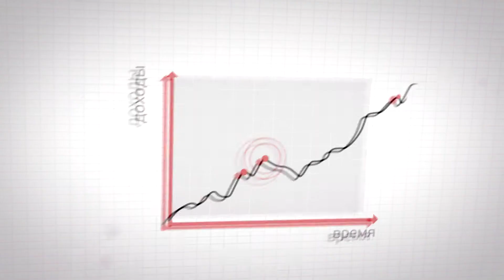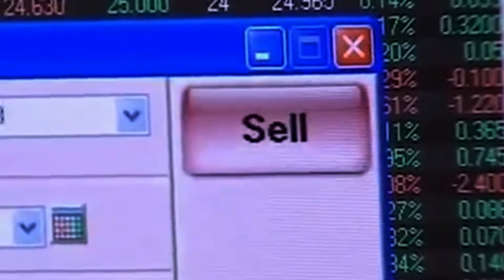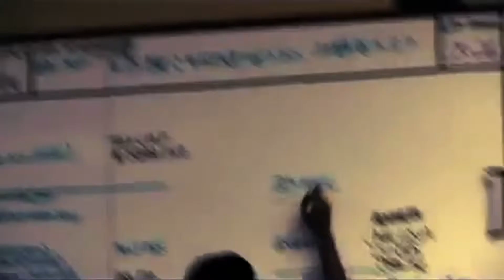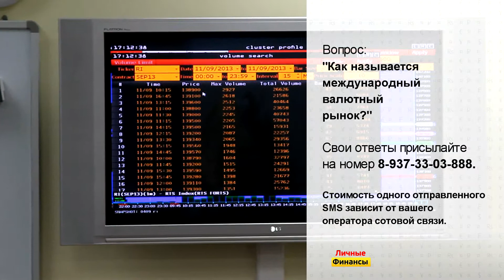Личные финансы 48 Новые вопросы телезрителей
Отвечаем на вновь поступившие вопросы телезрителей